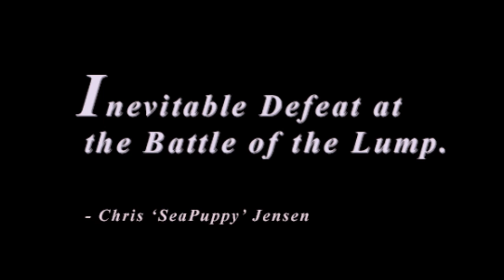''Inevitable Defeat at the Battle of the Lump' '- SeaPuppy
Many thanks to ILab Photo  in Malta for proffesional documentation of this painting and making stellar prints.